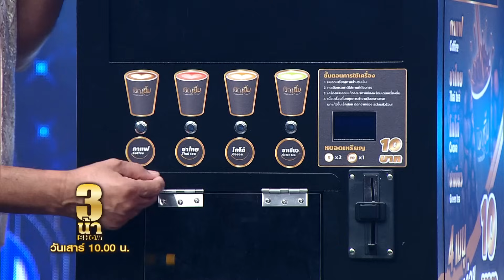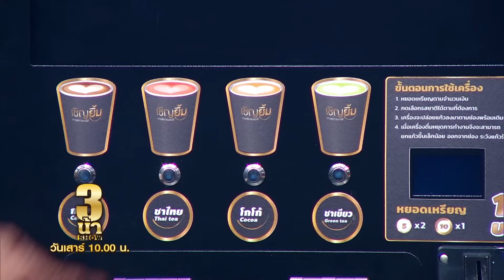3 น้า SHOW | EP.6 ทริปที่คิดถึง | 6 พ.ย. 64 | Full EP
"น้าโย่ง,น้านงค์,น้าพวง" ผู้สร้างเสน่ห์ให้กับเพลงฉ่อย
กลับมาสร้างความสุขให้กับทุกครอบครัวในวันหยุดสุดสัปดาห์
ผ่านทางหน้าจอ  พร้อมแขกรับเชิญมากมาย
ร่วมสืบสานศิลปวัฒนธรรมอันทรงคุณค่าไปพร้อมกับความบันเทิง
ที่อยู่คู่คนไทยในรายการ  " 3 น้า SHOW" ทุกวันเสาร์ เวลา 10.00 น.